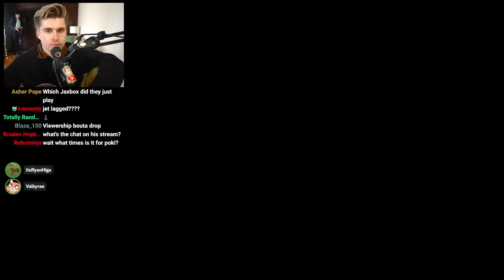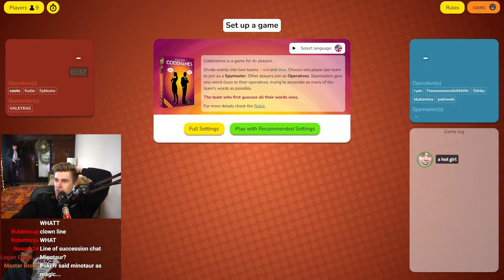Can Ludwig find the CodeNames before his friends (ft. Valkyrae, Sykkuno, and more) (CodeNames)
This video came from Ludwig's stream on March 30th, 2023.

Unofficial Ludwig Channel